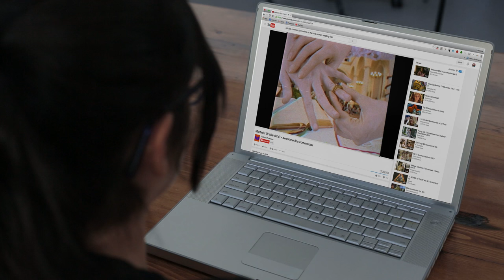Remember This Commercial?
Do you remember that commercial? You know, the one for that product? With the people in it? You've definitely seen it!

Director - Michelle Ciotta
Writers - Silvija Ozols, David Sidorov, Moujan Zolfaghari

CAST:
Marla - Moujan Zolfaghari
Ivan - Johnathan Fernandez
Gary - Timothy Dunn
Bride - Jenny Bechem
Bag of Money - Malinda Crump
Dog - Ohren

Director of Photography - Joe Spit, Robert Vornkahl (commercial scene)
Editor - Michelle Ciotta
Color Correction - Joe Spit
Special Effects - Michelle Ciotta
Producer / Assistant Director - Michelle Francesca Thomas
Also featuring - Ashvin Pulinthitta, Genevieve Marcy, Matthew Roren
Art Director - Hudson Meredith
Sound - Jacob Salzberg
Assistant Editor - Silvija Ozols
Production Assistant - Lorena Russi
Special Thanks - Amy Rush, Chris Petescia, and Carrot Creative

Music
“Circus Pizzicato” by Carlos Zarattini (SIAE) 100

“Marfins! Or Marvin’s? Jingle” by Evan Greenspoon
Performed by Timothy Dunn, Michelle Ciotta
“Marfins! Or Marvin’s? Jingle - ALT” by Evan Greenspoon

“Forensics” by Video Copilot

Stock Images/Footage
alphaspirit/Shutterstock
ruzanna/Shutterstock
Aztec Images/Shutterstock

Bumper Music:
Old School Hip Hop Instrumental
Yeray Ibarria
Pond5.com

Rhodes Piano Beautiful Hip Hop Beat 53
Yeray Ibarria
Pond5.com

FROHNSON & FROHNSON is David Sidorov, Hudson Meredith, Johnathan Fernandez, Mehdi Barakchian, Michelle Ciotta, Michelle Francesca Thomas, Moujan Zolfaghari, Silvija Ozols, Timothy Dunn, Trevor Williams